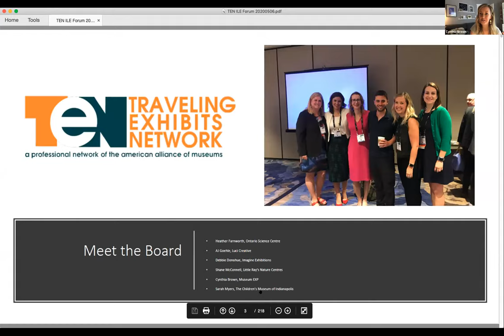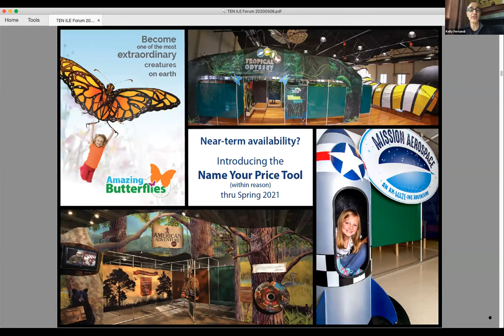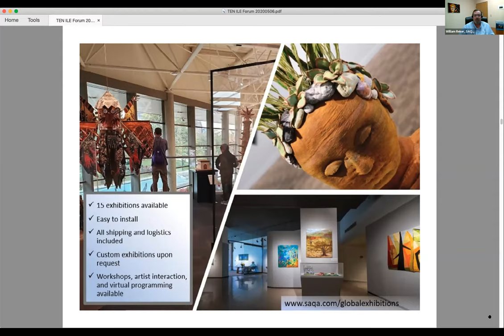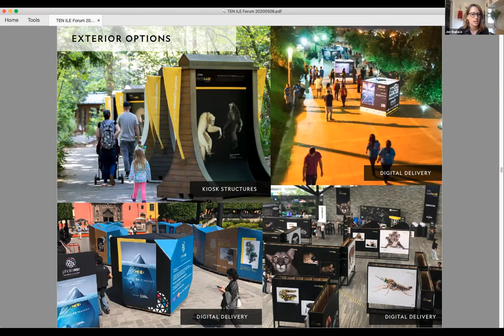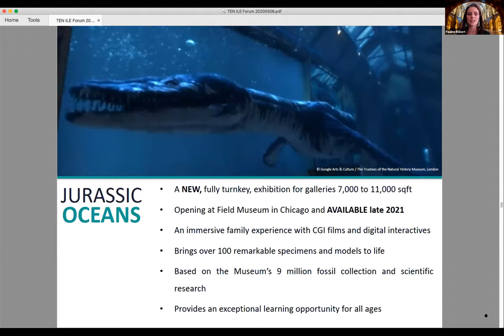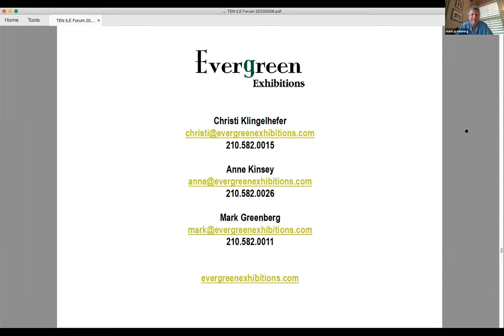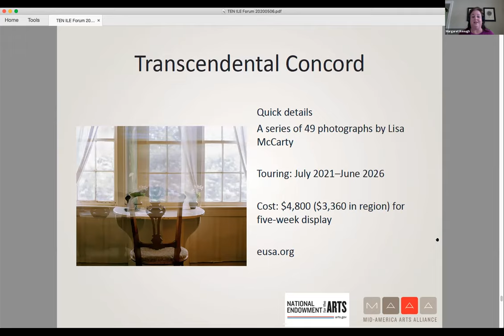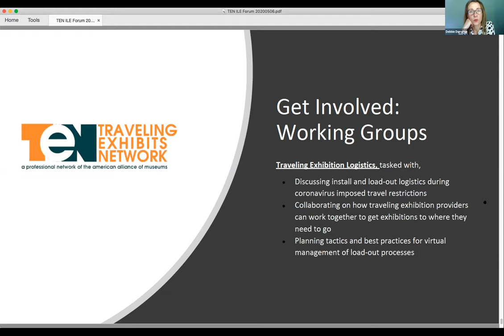"Traveling Exhibitions Network and Informal Learning Experiences Presents: Traveling Exhibits Forum"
"AAM Traveling Exhibitions Network and Informal Learning Experiences Presents: New Traveling Exhibitions Forum"

Recorded on May 6th, 2020 10:00AM CST

The American Alliance of Museums Traveling Exhibitions Network (TEN) was excited to collaborate with Informal Learning Experiences (ILE) to bring the ILE forum to a digital platform due to the absence of an in-person conference this May.